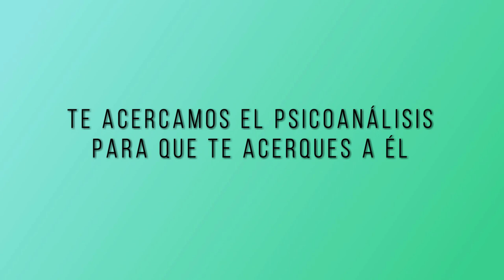CONFERENCIA DE PSICOANÁLISIS - LA DEFORMACIÓN ONÍRICA - VIRGINIA VALDOMINOS